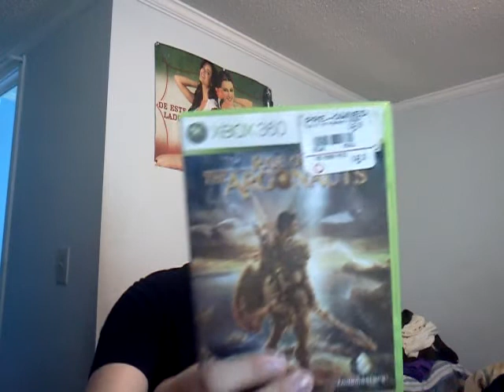Yes i Pre-ordered Halo 4!! Also got a new game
Yes i finally got the chance to pre-order halo 4 and i also got a new game, which is it? watch to find out. I will be doing all kind of videos when halo 4 comes out so watch to find out which kind.